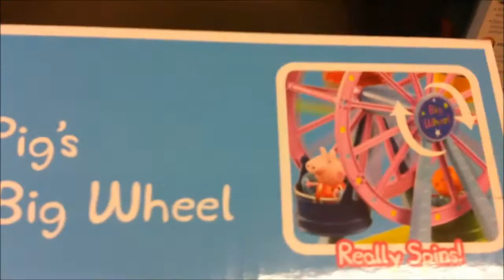OVERVIEW OF PEPPA PIG THEME PARK BIG WHEEL TOY THAT REALLY MOVES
£14.99 ON AMAZON.CO.UK $33.66 FOR USA